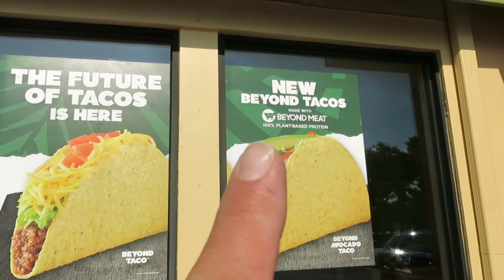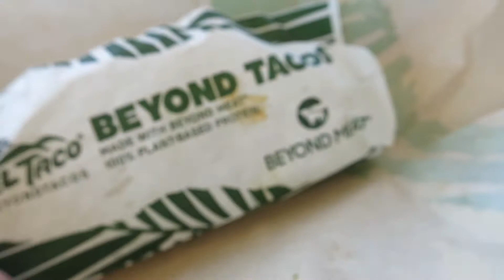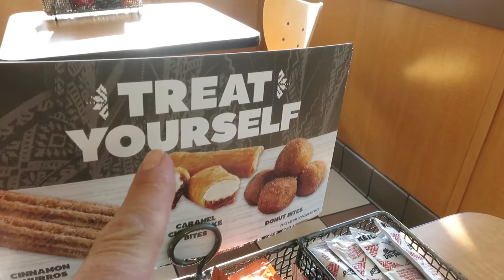Kind words, Beyond Meat Del Tacos, and a cold wet nose!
Had a great last day of school at BaldwinParkElementary then enjoyed BeyondMeat at DelTacos then reflected on the power of words.